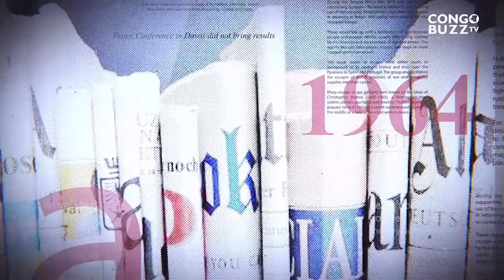GRANDE TRIBUNE |07.03.2023| VICTOIRE DES FARDC SUR LE M23 : GILBERT KABANDA PROPOSE UNE NVLL FORMULE